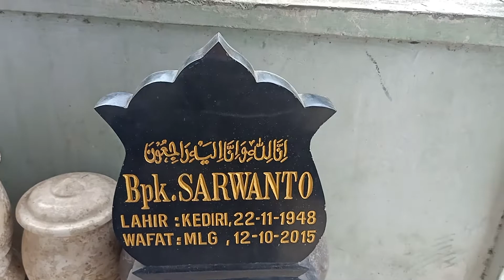nisan pipih granit hitam